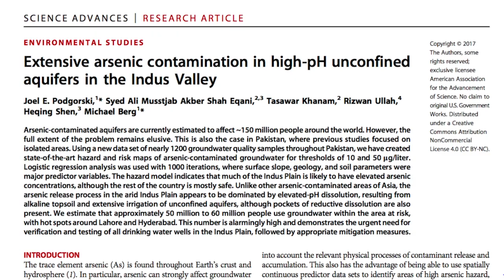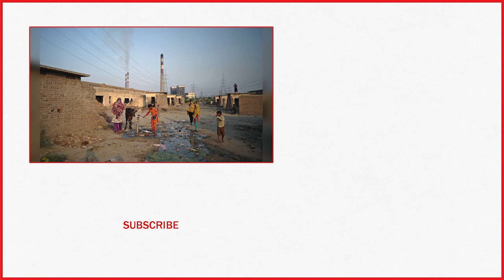50 Million People In Pakistan Are At Risk Of Arsenic Poisoning From Contaminated Groundwater | TIME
Some 50 million people are at risk of arsenic poisoning from contaminated groundwater in Pakistan's Indus Valley — far more than previously thought, according to a new study. Pakistan is aware of the growing problem, with arsenic levels rising in some areas as people increasingly and indiscriminately draw from the country's underground aquifers, said Lubna Bukhari, who heads the government's Council for Research in Water Resources.

50 Million People In Pakistan Are At Risk Of Arsenic Poisoning From Contaminated Groundwater | TIME